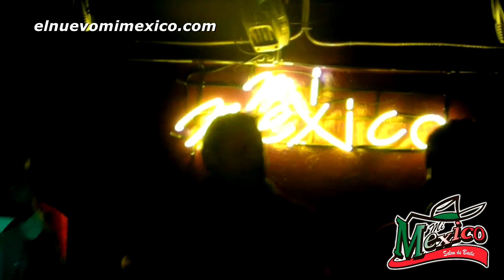Banda Costena En El Nuevo Mi Mexico 2012 - 1 de 2 HD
Banda Costena 2012
El Nuevo Mi Mexico
3620 South State Street